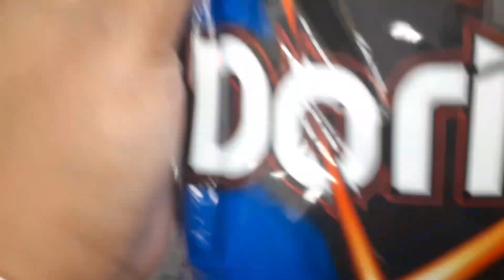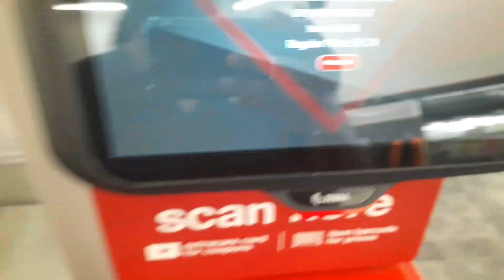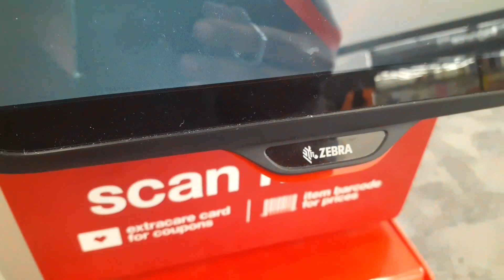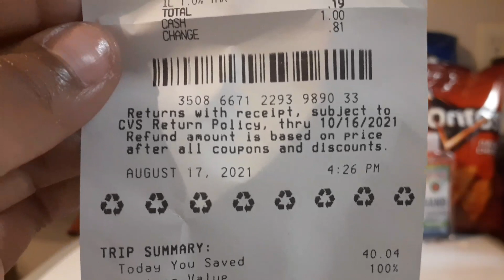🔥RUN 🏃‍♂️🏃‍♀️🏃‍♂️🏃‍♀️DORITOS ON CLEARANCE AT CVS!!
Hey everyone 👋👋 I'm back in CVS to check out this clearance. Thank you to One cute couponer. Use that EBT or ECBs to STOCK UP NOW! I SIMPLY SHARE DEALS I DO. YOU ARE IN NO WAY OBLIGATED TO DO ANY OF THEM. Enjoy the vid, and as always...

Xoxo 💋

Let's win together with Fetch rewards. Get $2 back when you scan your first receipt on the app.